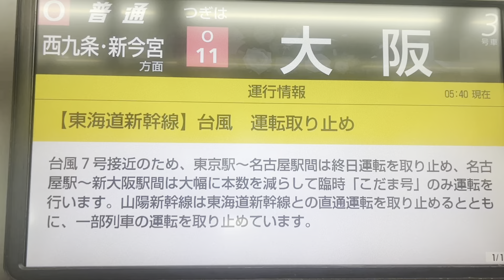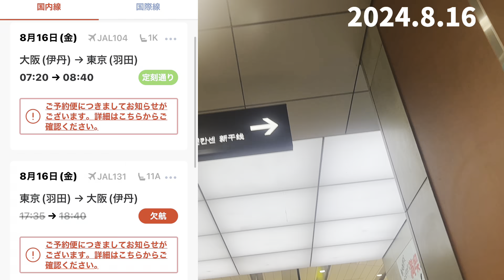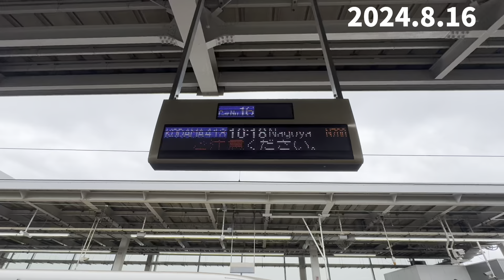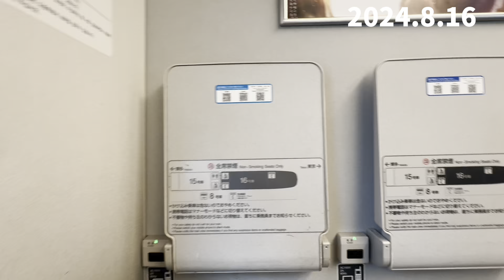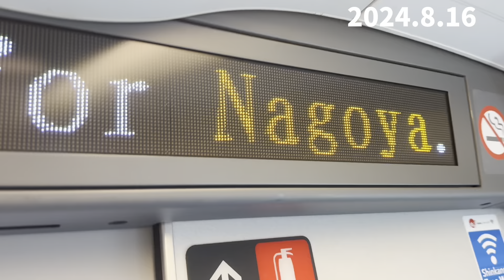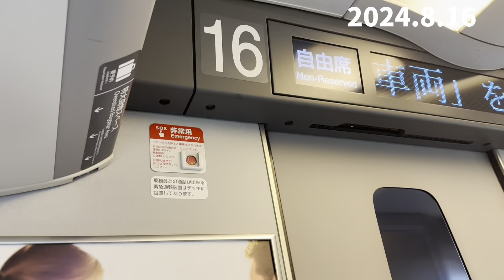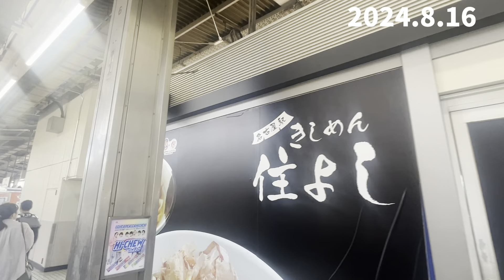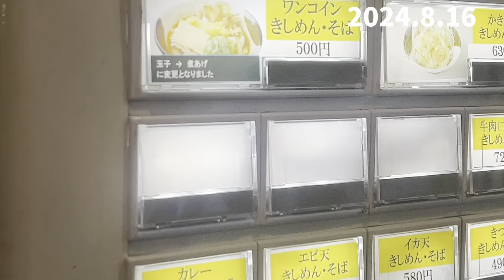【新幹線 こだま】 2024.8.16 新大阪発名古屋行きこだま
台風7号の影響で
東京に行けず

こだまで名古屋へ